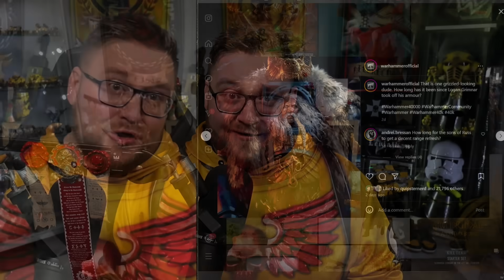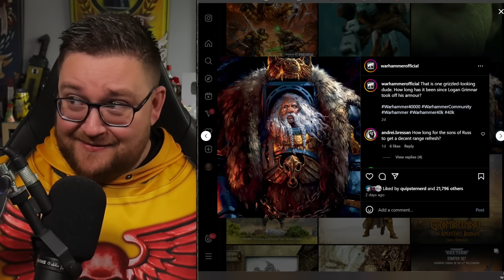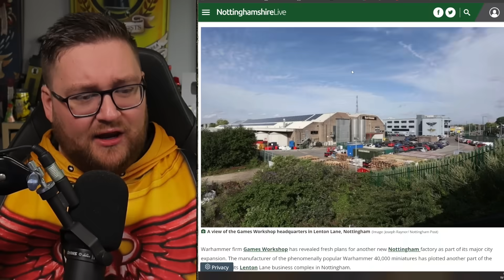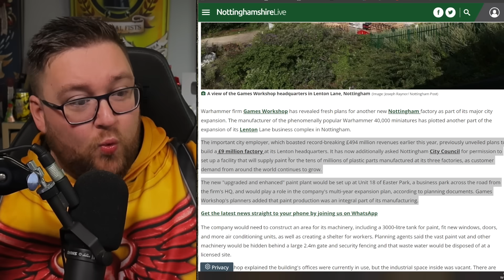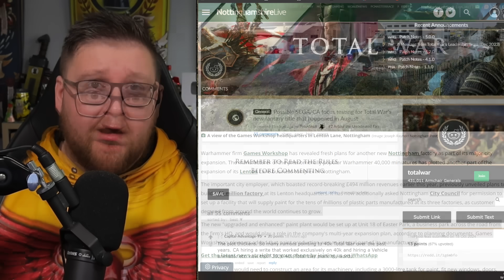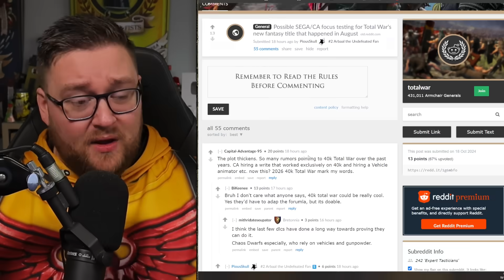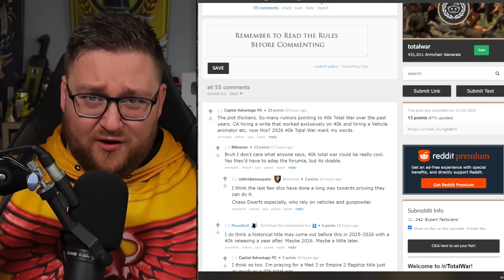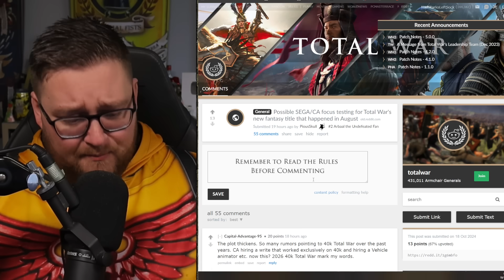Games Workshop Teases SPACE WOLVES?! New factory incoming! Next 40K big game!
We have a mountain of News, hype and speculation to get through today! We have GW starting the Space Wolf hype, news plans for a factory which could bring a new range of products and more evidence that another BIG 40K  video game is coming!

00:00 Intro
00:28 Space Wolves
02:57 New Factory...New Range?
05:59 Next 40K Game